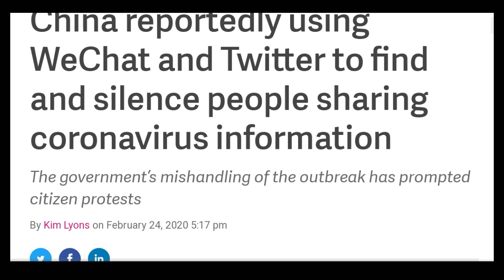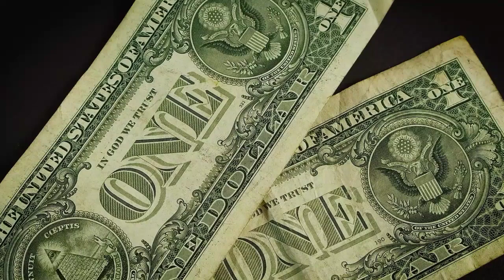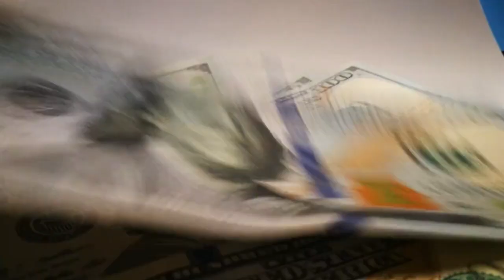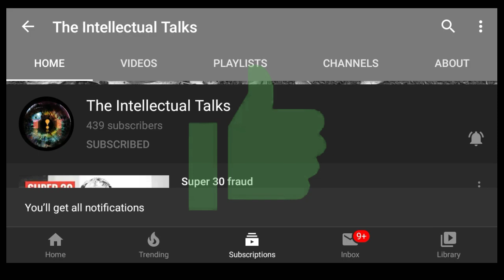Coronavirus conspiracy explained in hindi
In this video I explained how coronavirus pandemic may be just a human made scenario by the pharmaceutical companies and Chinese government.